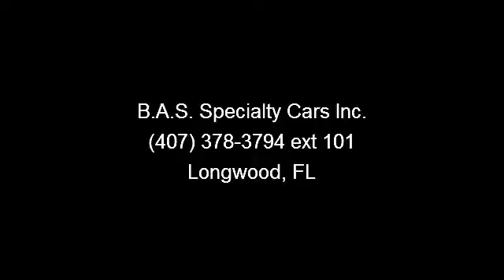1997 Dodge Dakota - B.A.S. Specialty Cars Inc. - Longwood,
Great running and driving fully loaded extended cab Dakota.